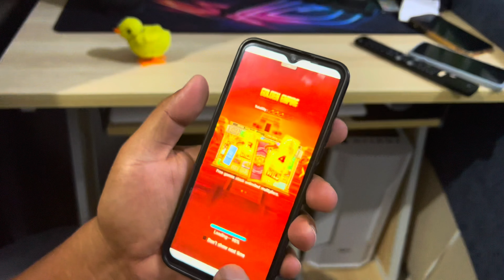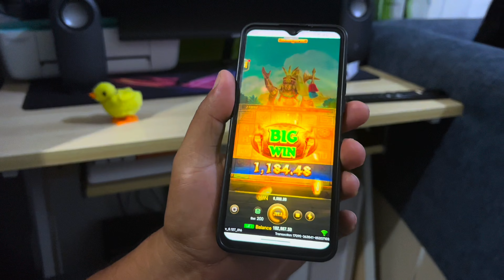Basta Gwapa ug Sexy E.Tangke (Part 5)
Mukuyog ang Asawa/Musabak pa